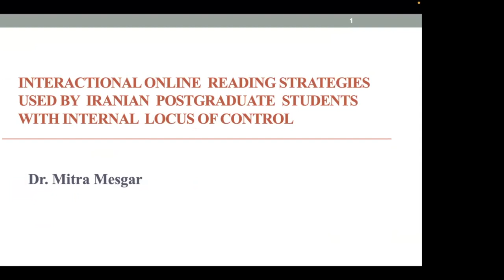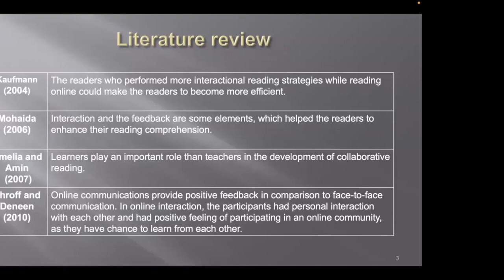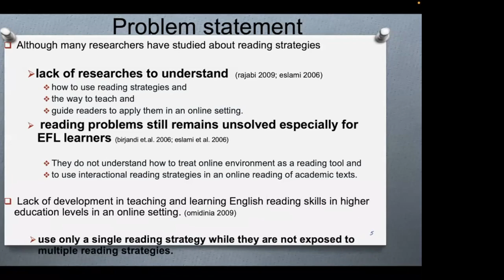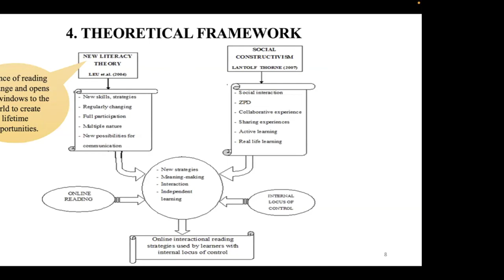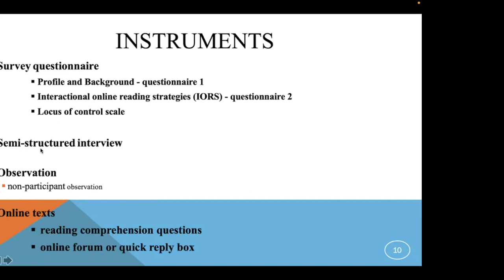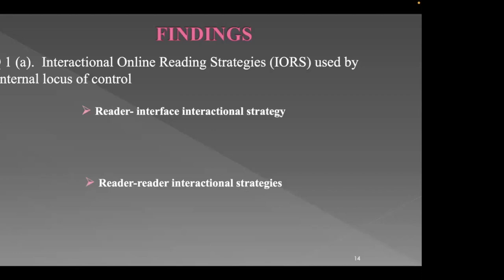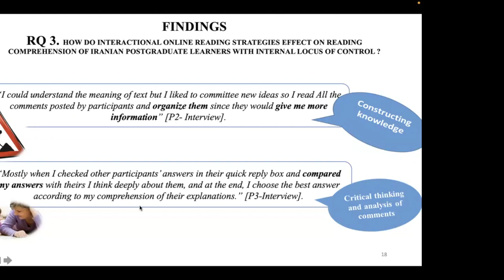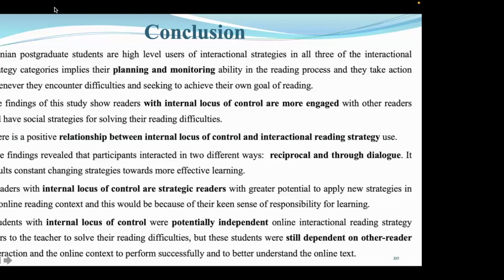Compare Online Metacognitive Reading Strategies by Mitra Mesgar, University of Nizwa, Oman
Online learning environment is becoming more popular among learners because of its multiple information representation. Many researchers are interested in investigating online reading strategies and the effect on reading comprehension.